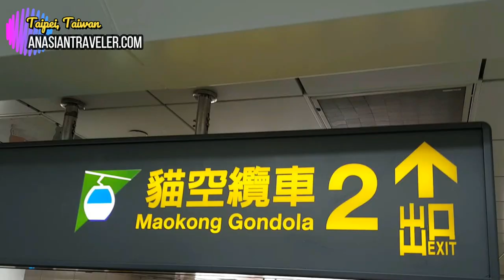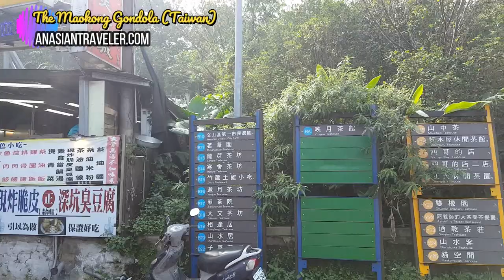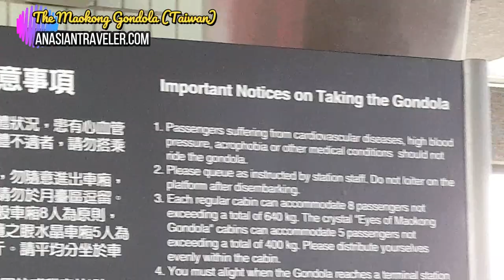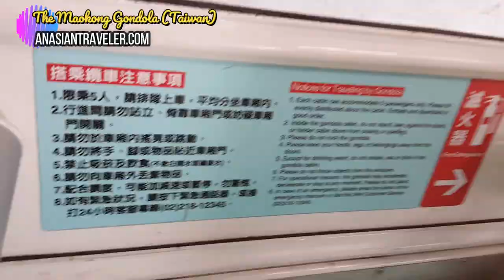Taipei: The Crystal "Eyes of Maokong Gondola" Cabins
Hello, Twinkles!✨This short clip features the famous bomb pancake, and the Maokong Gondola in Taipei, Taiwan. It's a gondola lift transportation system. One way travel time on the gondola is about 20 to 30 minutes with four stops. ♡ Mhel